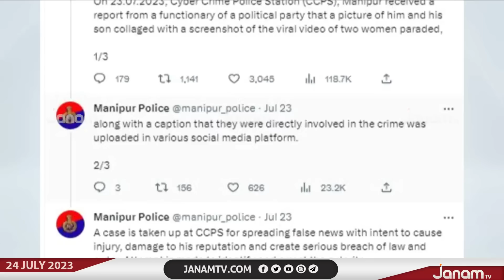മണിപ്പൂർ സംഘർഷവുമായി ബന്ധപ്പെട്ട് വ്യാജ പ്രചാരണം നടത്തിയതിന് മാപ്പ് പറഞ്ഞ് CPM പോളിറ്റ് ബ്യൂറോ അംഗം